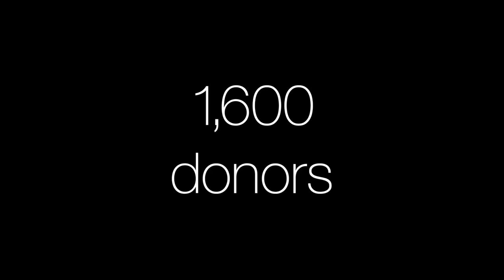In Our Hands - Full length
Long Live the Kings 30th anniversary video by Transect Films